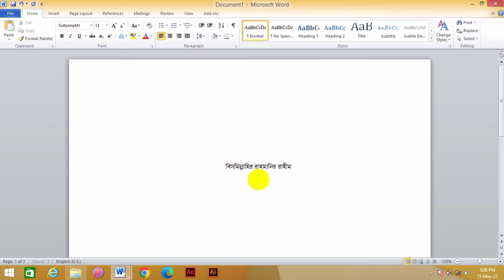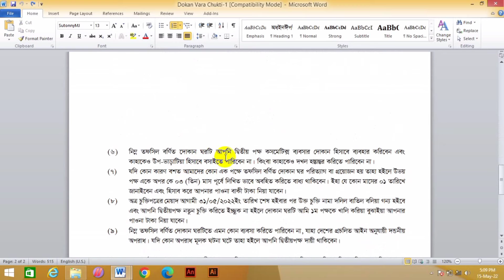চুক্তি পত্র লেখার নিয়ম - দোকান ভাড়ার চুক্তিপত্র - দোকান ভাড়ার চুক্তিপত্র word file download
ফাইল